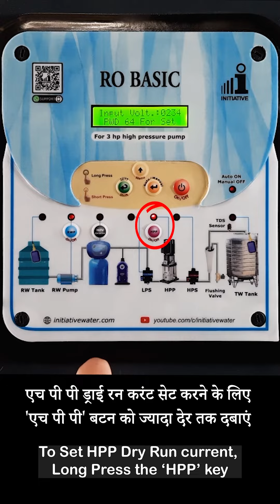How to Set HPP Dry Run current in RO Basic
This is a small video for our customers to show,

00:00 - Title
00:03 - Settings to Set HPP Dry Run current
00:30 - Initiative Contact Details